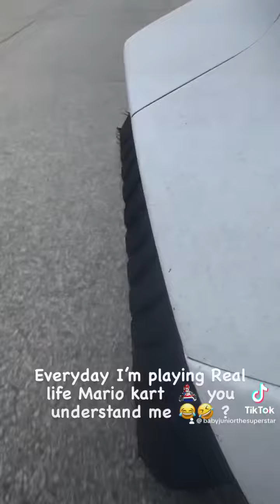PICTURES TAKING ALL DAY OF MY CARS 🚘